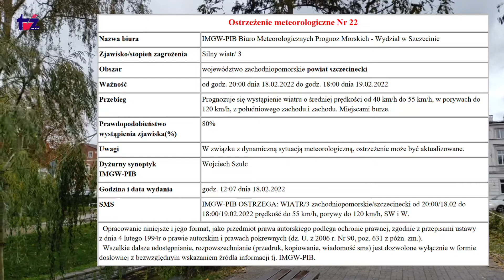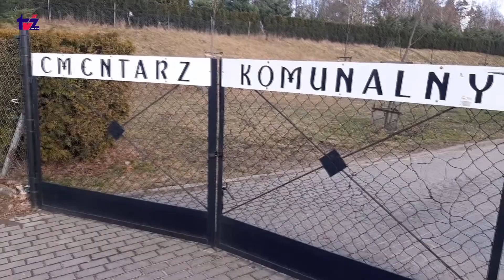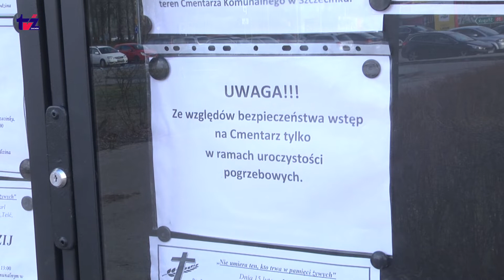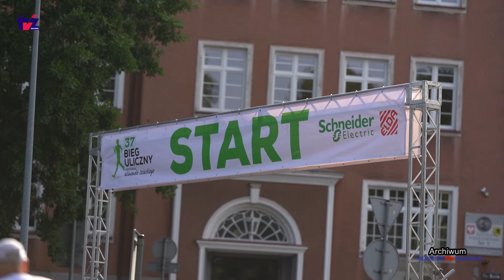Filmowe Aktualności TV Zachód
W programie informacje bieżące